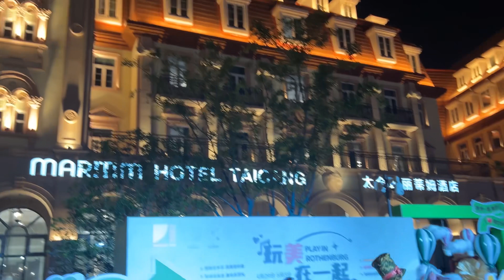My first Eid Vlog in China,celebrating Eid with Chinese people (4k)